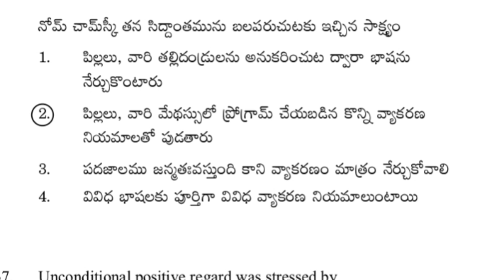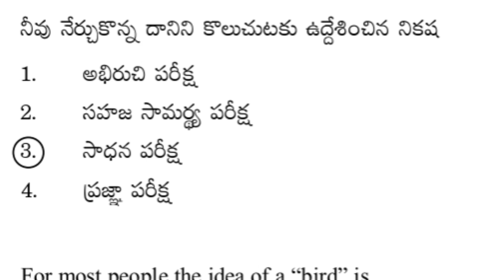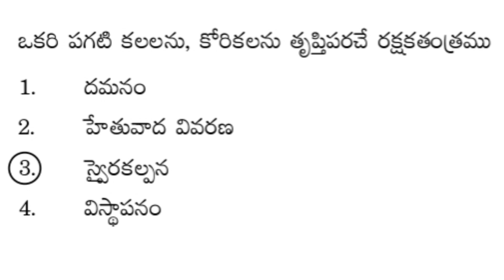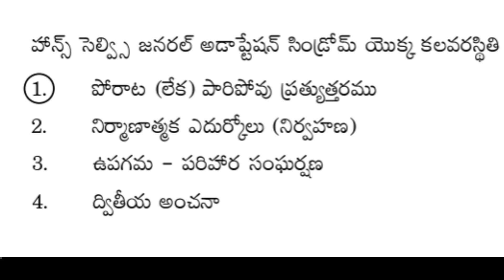Day 4#psychology important dsc previous bits